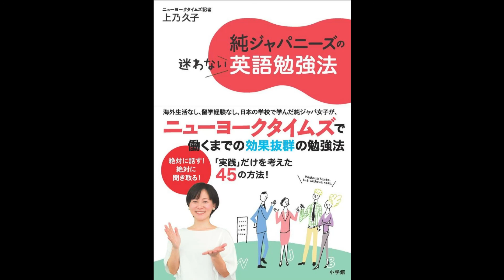【紹介】純ジャパニーズの迷わない英語勉強法 実用外国語 （上乃 久子）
今回紹介するのは、　純ジャパニーズの迷わない英語勉強法　という本です。

海外生活なし、留学経験なし、日本の学校で学んだ純ジャパ女子が、ニューヨークタイムズで働くまでの効果抜群の勉強法。絶対に話す!絶対に聞き取る!「実践」だけを考えた45の方法!

英語学習の参考にしたい。
英語習得に近道はない。でも著者のように情熱をもって取り組めばきっと上達することを理解させてくれる。具体的な勉強法も参考になりそう。

とてもよい導き手の本。
目配りの行き届いた本で、とても役に立つと思う。会話だけではなく、読み書きの技倆を磨くのにも参考になる。著者のいうとおり、「英語の習得に近道はない」。丹念にこの本の進めにしたがって勉強したい。